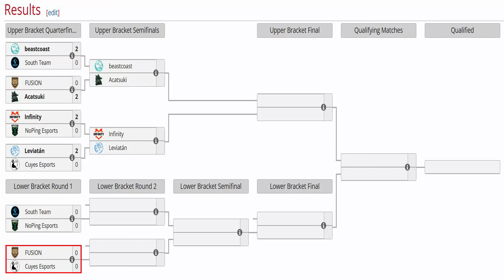CUYES ESPORTS vs FUSION [BO3] - ELIMINACION "SLATEMS vs ALONE" - ELITE LEAGUE SEASON 2 DOTA 2